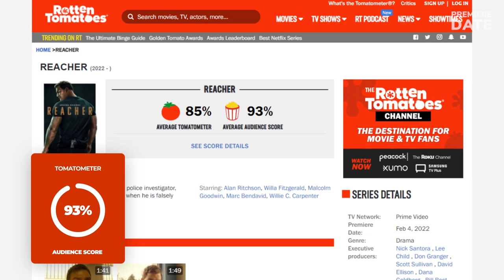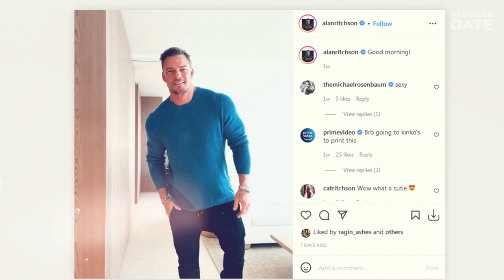REACHER Season 2 Release Expected in 2023: Glowing Reviews + 25 More Jack Reacher Books to Adapt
Hey, guys! If you want to know the fate of Reacher Season 2, you’ve come to the right place. While Amazon Prime is yet to officially renew Reacher for Season 2, the renewal chances are very high, and here is why. When the streamer first developed the crime thriller series, it was planned as a multi-season show. For those of you who don’t know, Reacher is based on the Jack Reacher novel series by the award-winning British writer Lee Child. Season 1 of Reacher follows the first novel, Killing Floor, published in 1997. To date, the novel series already has TWENTY-SIX books, with the next one coming out this October, so Reacher creative team has plenty of material for many more seasons. Just a couple days after the debut, Reacher is praised by viewers: 8.9 out of 10 rating on IMDb and 93% score on Rotten Tomatoes. Two books were previously adapted into two movies, Jack Reacher and Jack Reacher: Never Go Back. A 5’7” Tom Cruise starred as the titular character, who’s by the way is 6’5” in the books. Amazon’s Reacher stars Alan Ritchson. And we dare to say that Amazon’s casting is much better, and not just for the height. This is a huge career break for 39-year old Ritchson, who’s never been cast as a lead, besides playing Hank Hall on the HBO Max series Titans. All in all, Reacher is a breath of fresh air: an action series that is very well-written and acted, void of clichés and woke ideology. Season 2, please! Guys, share your opinions with us in the comments.